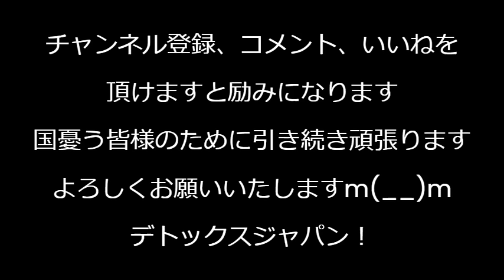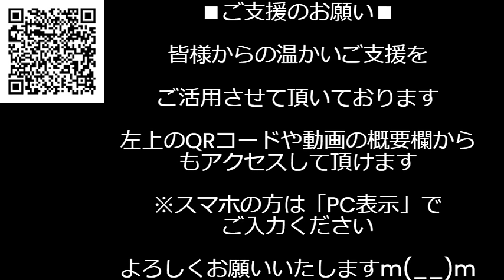ドジャース公式「日テレとフジテレビは大谷選手を危険にさらした」としてメディアパスを剥奪、フジは今月26日、日テレは今月27日の総会で大勢の株主にコッテリ怒られそうですなｗｗｗ240617